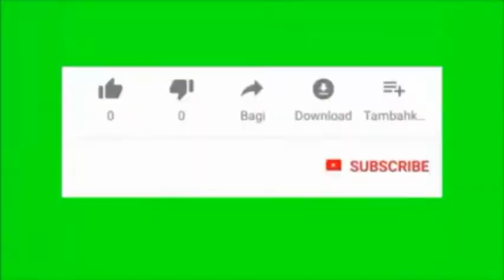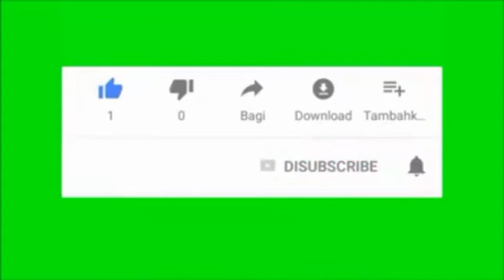TERMINAL GUNTUR | GARUT |HUNTING BIS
hunting bis di terminal guntur garut...
terminal nya sedang peremajaan gaes jadi bis nua di luar semua...